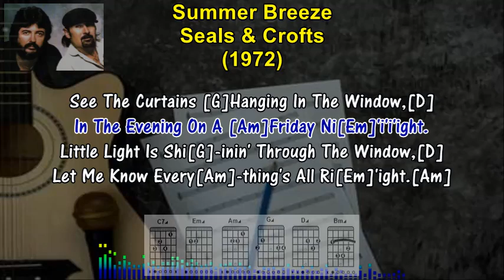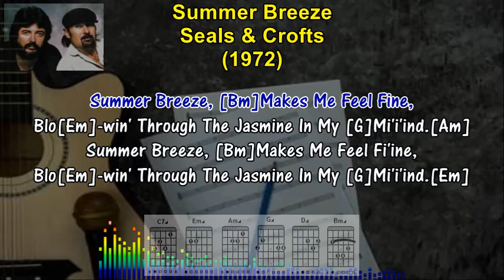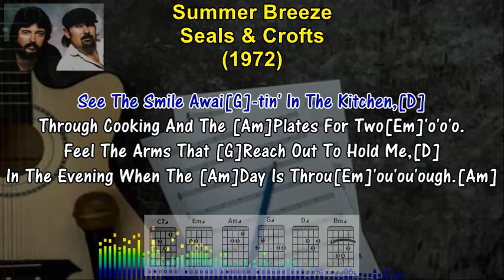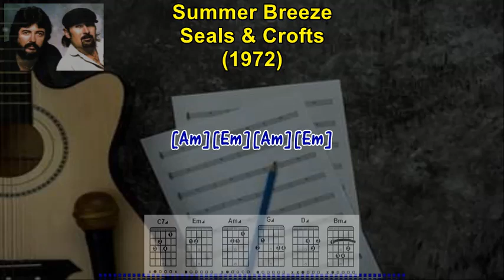SUMMER BREEZE - Seals & Crofts (1972) (Karaoke Sing-A-Long Lyrics & Guitar Chords)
TEACH YOURSELF TO PLAY THE GUITAR. If You Always Wanted To Play The Guitar, You Can Now Learn To Play With Easy To Follow Karaoke Style Lyrics, With Guitar Chords And Fret Board Finger Positions. If You're A Fan Of SEALS & CROFT, And Looking For A Song To Sing Along Or  Learn How To Play, Then This Is The Video For You! By The End Of This Video, You'll Will  Be Able To Sing-A-Long And Play, SUMMER BREEZE, On The Guitar, Following The Lyrics And Guitar Chords Below.

SUMMER BREEZE - LYRICS & GUITAR CHORDS

[C][Em][Am][C][Em][Am][C][Em]

See The Curtains [G]Hanging In The Window,[D]
In The Evening On A [Am]Friday Ni[Em]'i'i'ight.
Little Light Is Shi[G]-inin' Through The Window,[D]
Let Me Know Every[Am]-thing's All Ri[Em]'ight.[Am]

Summer Breeze, [Bm]Makes Me Feel Fine,
Blo[Em]-win' Through The Jasmine In My [G]Mi'i'ind.[Am]
Blo[Em]-win' Through The Jasmine In My [G]Mi'i'ind.

[Em][Am][Em][Am][Em]

See The Paper [G]Layin' On The Sidewalk,[D]
A Little Music From The [Am]House Next Do[Em]'o'or.
So I Walk On [G]Up To The Doorstep,[D]
Through The Screen And A[Am]-cross The Flo[Em]'o'o'or.[Am]

Summer Breeze, [Bm]Makes Me Feel Fi'ine,
Blo[Em]-win' Through The Jasmine In My [G]Mi'i'ind.[Em]

Sweet Days Of Summer, The [Am]Jasmine's In Bloom,
Ju[Em]-ly Is Dressed Up And Playing Her Tu[Am]-ne.
And I Come Home[D] From A Ha[Em]'ard Day's Work
And You're [Am]Waitin' There,
Not A Ca[Bm]-r[Em]-e In The Wo[Bm]'o'o'orld.[Em](Haaaa)

See The Smile Awai[G]-tin' In The Kitchen,[D]
Through Cooking And The [Am]Plates For Two[Em]'o'o'o.
Feel The Arms That [G]Reach Out To Hold Me,[D]
In The Evening When The [Am]Day Is Throu[Em]'ou'ou'ough.[Am]

Summer Breez, [Bm]Makes Me Feel Fine,
Blo[Em]-wing Through The Jasmine In My [G]Mi'i'ind.

[Am][Em][Am][Em]